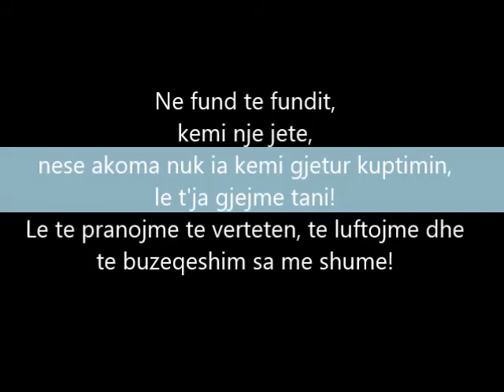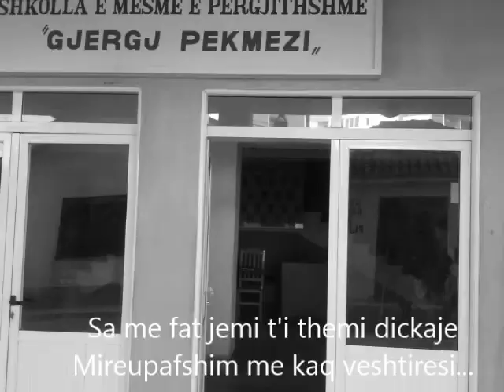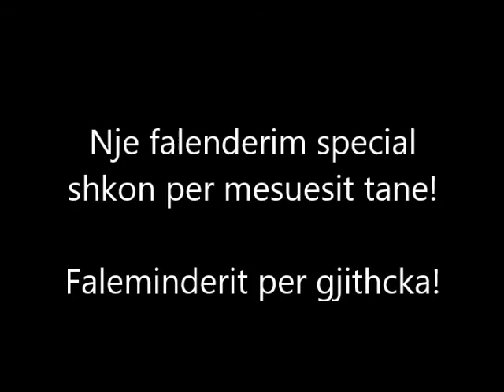Matura 2015 Gjergj Pekmezi